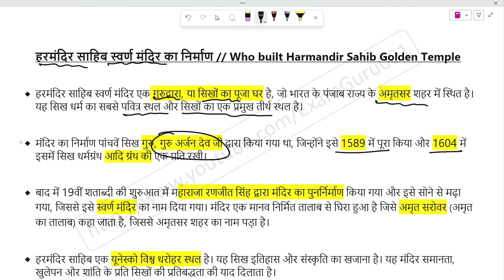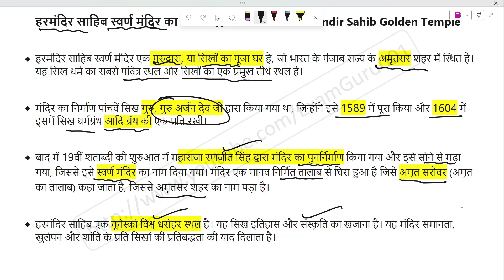हरमंदिर साहिब स्वर्ण मंदिर का निर्माण // Who built Harmandir Sahib Golden Temple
Sikhism history, Sikhism Golden Temple history, Sikh guru history, Sikh culture history, India medieval history, Harmandir Sahib history,
हरमंदिर साहिब का निर्माण किसने करवाया?
हरमंदिर साहिब का निर्माण किसने करवाया था?
स्वर्ण मंदिर हरमंदिर साहिब अमृतसर
अमृतसर स्वर्ण मंदिर किसने बनवाया?
लाइव हरमंदिर साहिब स्वर्ण मंदिर
जिसने स्वर्ण मंदिर बनवाया
स्वर्ण मंदिर किस गुरु ने बनवाया था?
जिसने स्वर्ण मंदिर का निर्माण करवाया